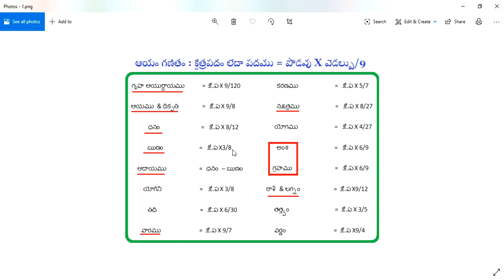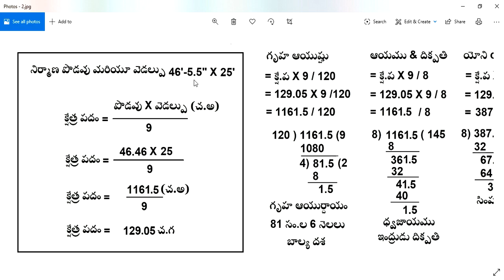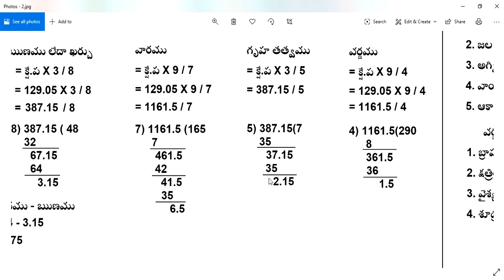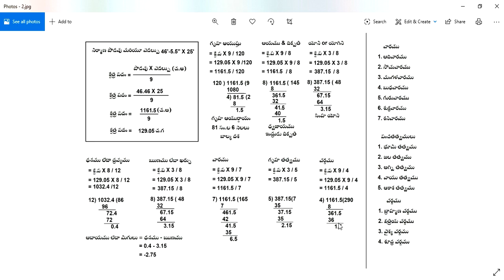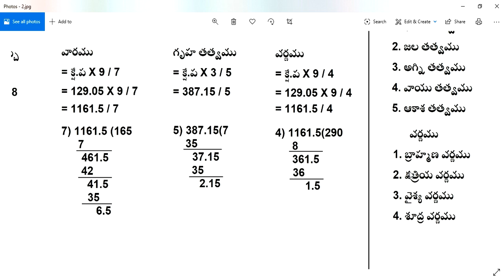Aayam || ఆయము సందేహాలు , ధనము - ఋణము - ఆదాయము - వారము - తత్వము - వర్ణముల గణితము || Guruvastu